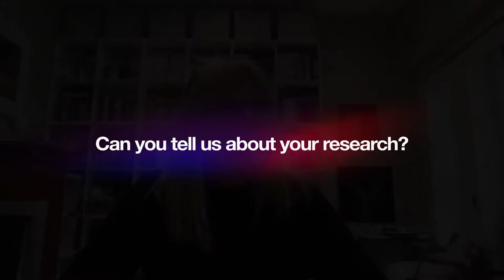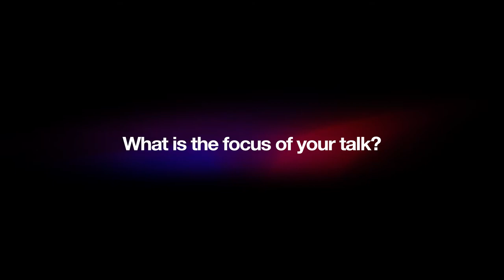Failed Intimacies with Dr Debbie Ging // Postdigital Intimacies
Blackpilled: Incels, evolutionary psychology and the failed intimacies of neoliberal capitalism

Dr Debbie Ging will be presenting her paper which locates key discourses which chart the successive failures of intimacy through which incels have evolved as a distinct ‘community’, from the social isolation that many non-conforming males experience, and the neolioberal management of neuroatypicality to the dysfunctional intimacies forged in the digital echo chambers of red pill and black pill ‘philosophy’.

Debbie Ging is Associate Professor of Media Studies in the School of Communications. Her research is concerned with gender and social media, focusing in particular on online misogyny, the manosphere, incels and the radicalization of young men into online male supremacy groups. Debbie is a co-author of the first government-commissioned report on the sexualisation and commercialisation of children in Ireland. Together with Prof. Eugenia Siapera, she has co-edited a special issue of Feminist Media Studies on Online Misogyny (2018) and an edited collection entitled Gender Hate Online: Understanding the New Anti-Feminism (Palgrave Macmillan, 2019). Debbie has also co-edited a special issue of the International Journal of Bullying Prevention on Gender, Sexuality and Bullying with Dr. Aoife Neary in University of Limerick. She is Ireland Corresponding Editor of the journal Men and Masculinities. She is a member of the National Anti-Bullying Research and Resource Centre and of the Institute for Future Media and Journalism (FuJo) in DCU.